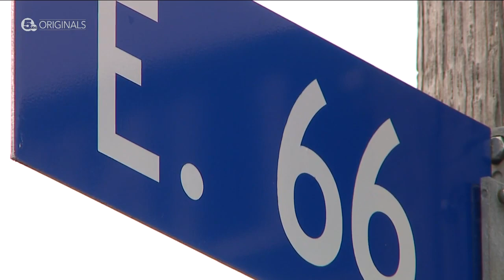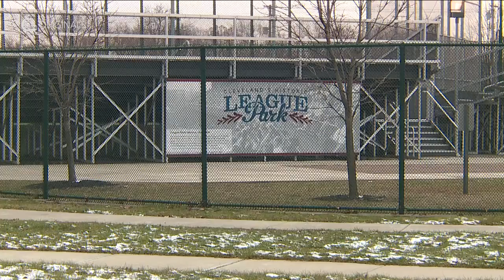Custom home builder turning open lots into new, attainable homes in Hough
Historic League Park in Cleveland’s Hough Neighborhood sits right across the street from a handful of relatively new homes, but also open lots and blighted homes.